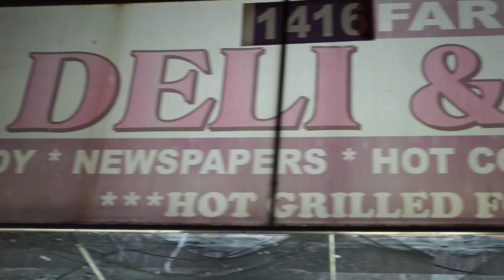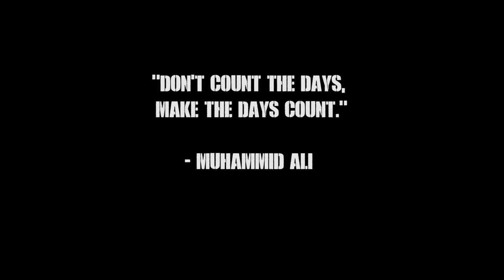CAU2GS - ALI (Official Video) DIR BY MATTHEW HERSH FILMS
NEW Visual to Tha Riot Squads own & KamikazeMusicGroup Artist "CAU2G$" ALI . 6BOROGOD EP COMING SOON. @CAU2GS